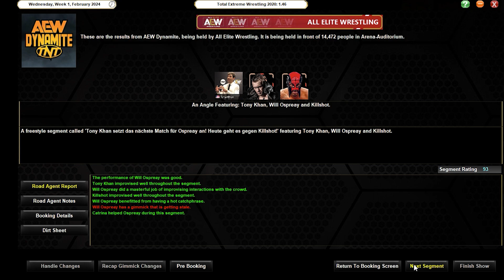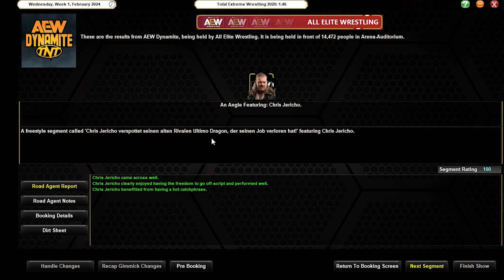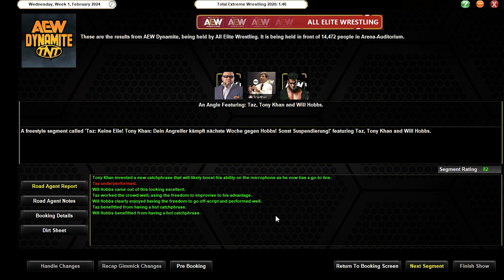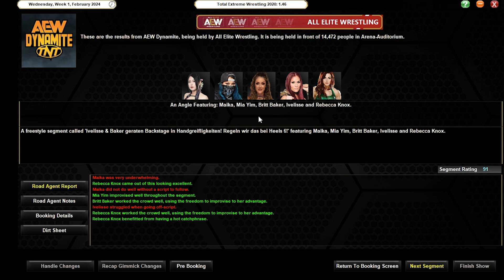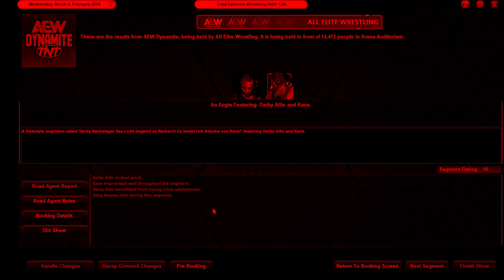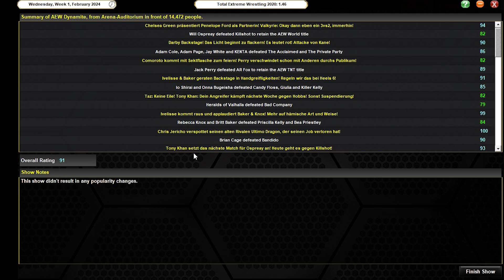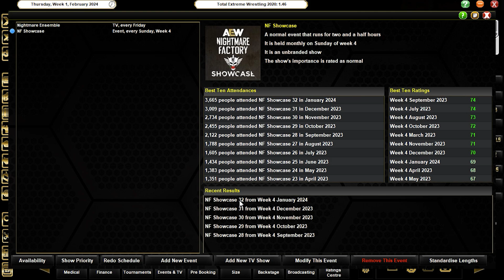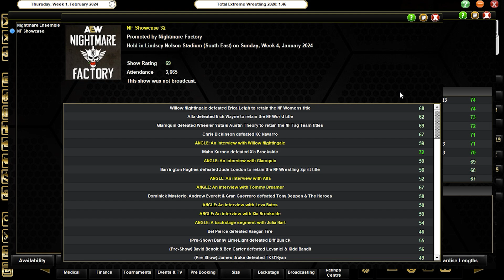TEW 2020 - #230: Women's PPV nimmt Form an / Rot wie die Hölle / Chelseas Partnerin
Wir starten ein zweites Szenario, wo wir ALL Elite Wrestling übernehmen und dabei in die Rolle von Cody schlüpfen. Ab Folge 222 sind wir im Besitz von Ring of Honor, welches ab dieser Folge auch zum tragen kommt.